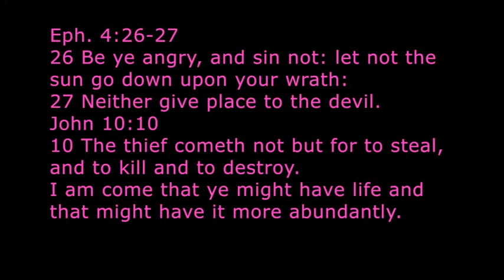DEMON of STRIFE! * PLANS to DESTROY Your LIFE thru DEMONIC ATTACKS!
DEMON of STRIFE! * Plans to DESTROY Your Life thru DEMONIC ATTACKS! ... LHH, Pat Love, Pats2Cents, GodsIn2Love,